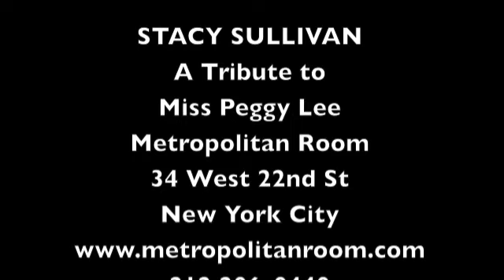Stacy Sullivan a Tribute to Miss Peggy Lee -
Holly Foster-Wells (granddaughter of Peggy Lee)attended Stacy Sullivan's Tribute to Peggy Lee at the Metropolitan Room in NewYork.